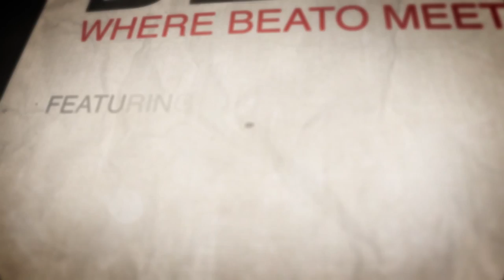MUSIC ON ICE: DANBURY STYLE Beateo Ep. 2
MUSIC ON ICE: DANBURY STYLE
 Here on Beato’s Blog we are all about music; covering all styles from all kinds of angles.  Along those lines, I would submit that with today’s piece we are shooting from a very different angle.  Let me explain.  This feature relates to the Danbury Whalers professional hockey club which is domiciled in Danbury, Connecticut.  The Whalers are part of the Federal Hockey League which is founded in the Northeast.  In this piece I decided to explore what professional athletes think about music and how it affects their workplace, if it does at all.  So, I thought I would start my fact finding in Danbury; on ice.
 To help us out enter three of my favorite Whalers players; Julian Fraser, Ryan Patsch, and, Matt Caranci.  Respectively, Julian hails from Calgary (Alberta), Ryan from Philadelphia, and Matt is from Toronto.  In a moment, what these young men are going to share should prove to be interesting and different.
 However, let me first just make some basic observations about this topic.
 Many of us can relate to music at a professional sporting event.  In fact, many of us can even relate to the “rush” that certain music creates at certain events (and going further) at certain points in the event itself.  For example, who was not moved when Mariana “Mo” Rivera would trot in from the bullpen at Yankee Stadium to Metallica’s Enter Sandman?  Or, to keep it in the hockey realm, how about the riveting hockey anthem entitled Rock and Roll Part 2 (Gary Glitter (1972))?  If you are a hockey fan and your team blared out this anthem immediately following a goal being scored you know the house was rocking.  For you basket ballers, the classic Charge (Tommy Walker; 1946) played on an organ is a regular occurrence used to rile up hometown fans.  Even beyond those domestic examples, how about how music has impacted certain international events like the Olympics?  (Indeed, the importance of music and the Olympics dates back to the ancient Greeks).
But if you really want to talk about music and sports colliding, it bears honoring the very recent passing of Ed Sabol.  Ed and Steve Sabol (Ed’s son) became pioneers in the sporting world when they paired epic musical tracks to weekly NFL highlights.  The result was the classic NFL Films.  For the baby boomer generation nothing was more compelling than listening to the inspirational and majestic soundtracks offered by NFL Films while watching professional football.
Indeed, music does matter in sports.
So, with all that in mind I want to know; how does music impact and/or influence the athlete him or herself?  Let’s ask some Whalers.
(Editor’s Note: Glitter’s stadium anthem was indeed riveting however, Glitter’s serious legal troubles in 2006 largely derailed the use of the song.  Starting with the NFL many leagues subsequently banned the tune for fear of lining Glitter’s pockets in light of his legal transgressions.  Nevertheless, before Glitter’s legal calamity Rock and Roll Part 2 was a popular mainstay in many sporting events in this country).